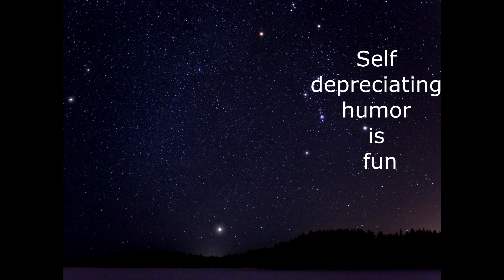Humor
Humor 2
a mood or state of mind.
"her good humor vanished"